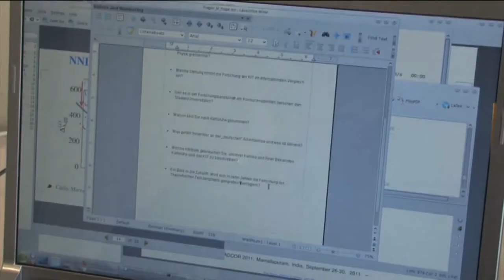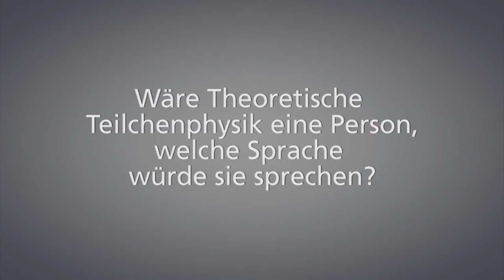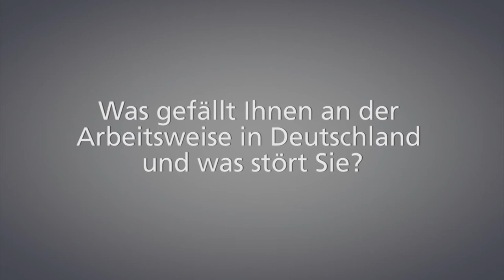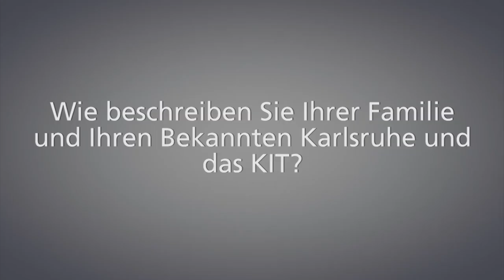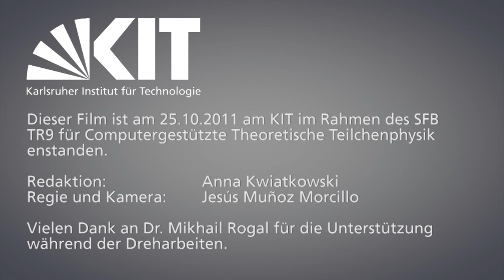Wie international ist Teilchenphysik? Mikhail Rogal im Gespräch (de/en)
How international is particle physics? A conversation with Mikhail Rogal [Deutsch weiter unten]

How is the performance of KIT in international comparison? What are the benefits of Karlsruhe? Is particle physics boundless, or are there language barriers? InsideScience asked Dr. Mikhail Rogal for a view from outside.

Wie schneidet das KIT im internationalen Vergleich ab? Welche Vorteile bietet der Standort Karlsruhe? Ist Teilchenphysik grenzenlos oder gibt es sprachliche Barrieren? InsideScience bat Dr. Mikhail Rogal um eine Sicht von außen.

Script, Kamera & Editing: Jesús Muñoz Morcillo